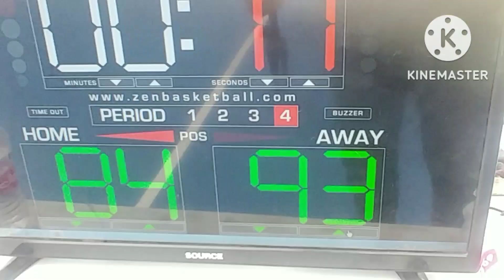PTBL kort. figth for 3rd place..harvest malupit vs openfire dec. 09 2022